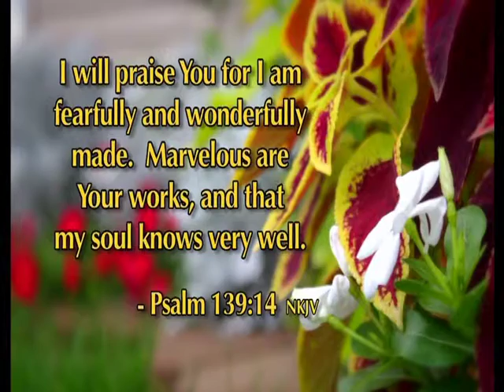Today's TCT Devotional